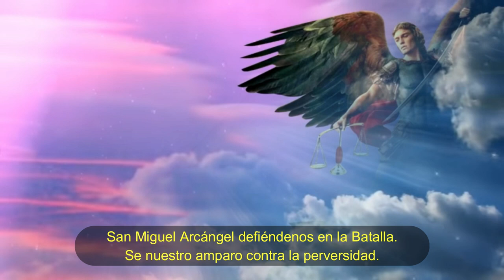ORACIÓN A SAN MIGUEL ARCANGEL